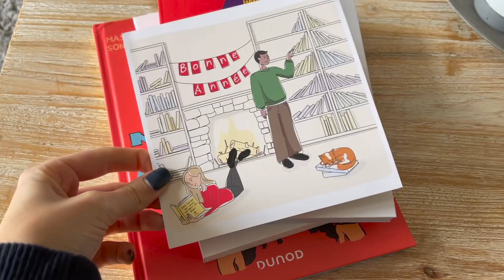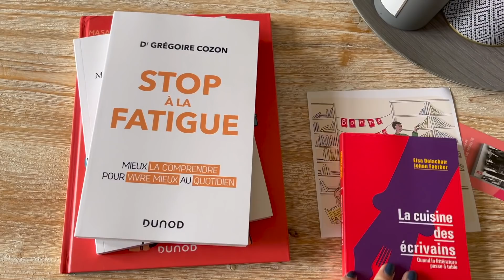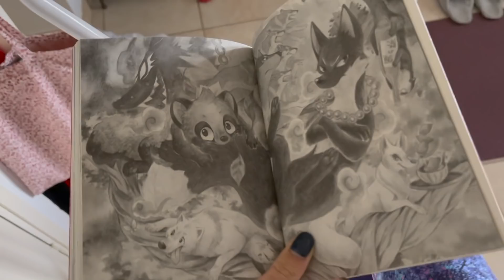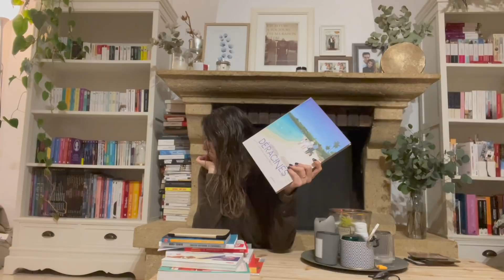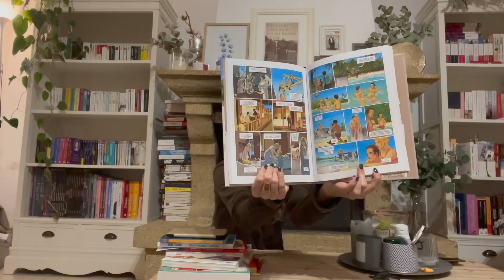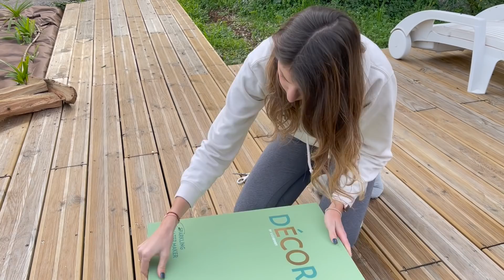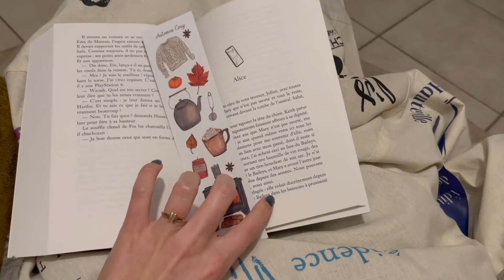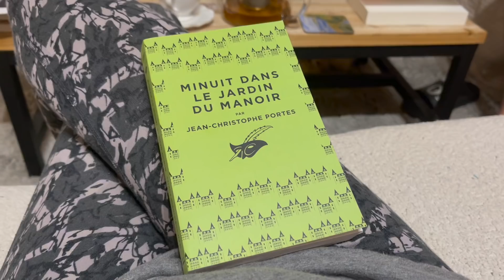Carnet de bord #23 Receptions/ Thé et Café/ Club Fleuve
Dans cette video je parle de ces livres :
« Le fabuleux voyage du carnet des silences » Clare Pooley
"Un été anglais " Marc Desaubliau
"Jeanne Despamet-ruello" Claire Paul
"Le crime est notre affaire" Agatha christie
"L'emouvante et singulière histoire des derniers lecteur" Daniel Fohr
"Témoin à charge" Agatha christie
"Le flambeau" Agatha christie
"Les femmes d'Heresy Ranch" Melissa Lenhart
"Un fils à maman" Véronique Mougin
 "Minuit dans le jardin du manoir" Jean Christophe Portes

Challenge de @mrsbookyarmond lempocheclassique à retrouver sur sa chaine YouTube et son Instagram

Challenge Agatha Christie par @mybookvision pour 120yearsofchristie sur Instagram et YouTube

INFORMATIONS vidéo :
Vidéo réalisée avec un  iPhone XII PRO MAX
Micro Rode
Logiciel Imovie

Titre:  Deltitnu
Auteur: Aydio